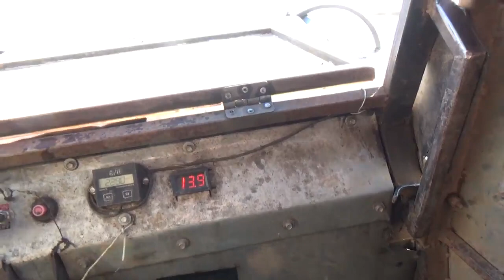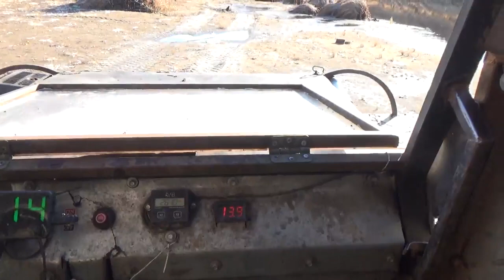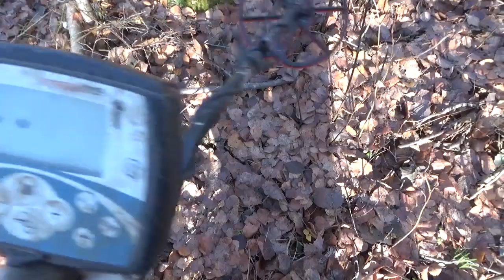Богатые места металлом.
Продолжаю собирать металлолом по полям.